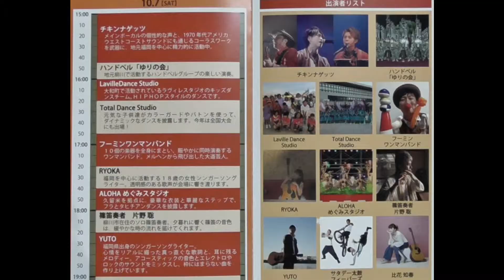柳川おにぎえ ライブ＆ダンス 篠笛奏者 片野聡